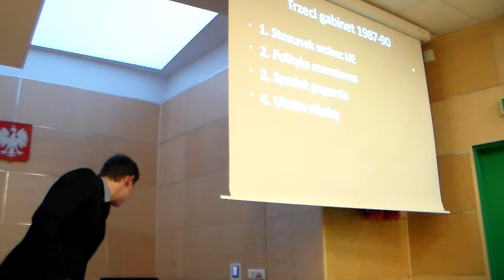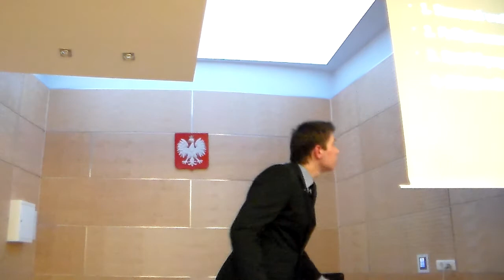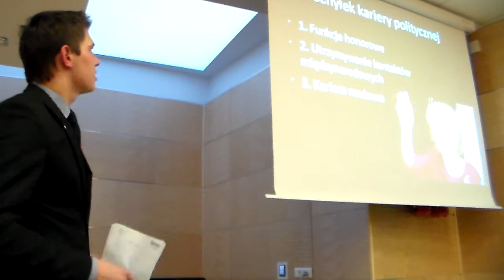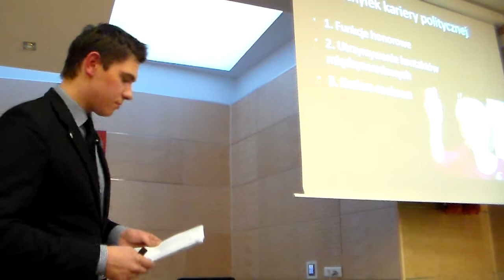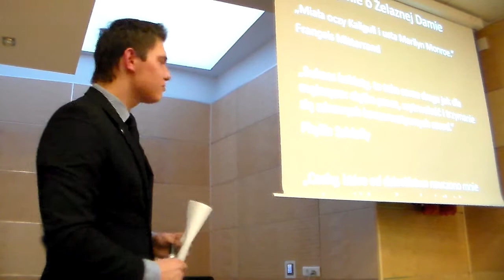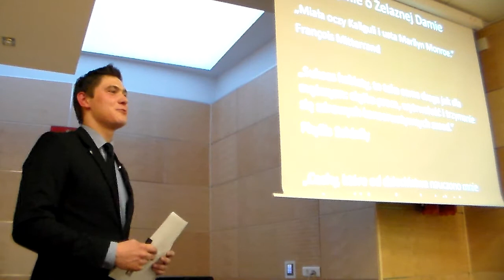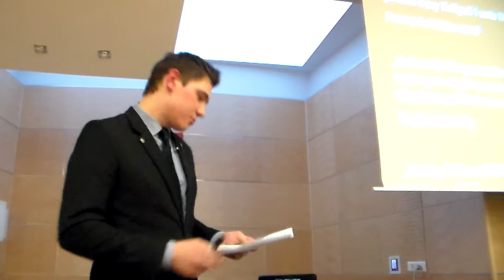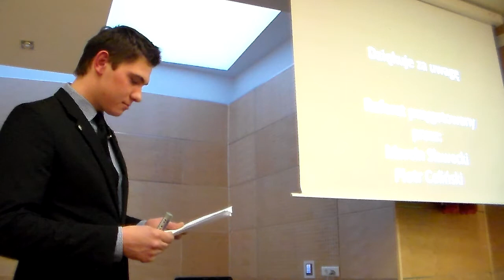Marcin Sławecki o Margaret Thatcher, część 3/4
Wykład Marcina Sławeckiego: "Polityka Margaret Thatcher". Katowice 29 maja 2013 A.D. Wykład zorganizowany przez katowicki oddział Stowarzyszenia KoLiber i Klub Austriackiej Szkoły Ekonomii na WPiA UŚ.